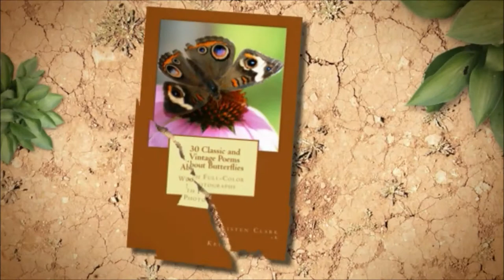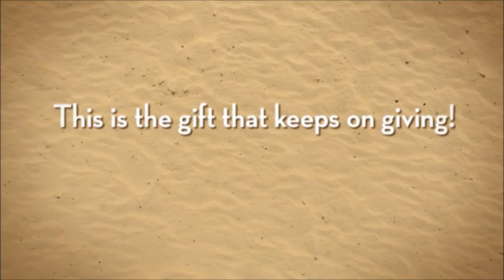Poetry Book Gift Item hi res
Featuring enchanting compositions from Emily Dickinson, Robert Frost, Victor Hugo, Mary Darby Robinson, Joseph Warton, and D. H. Lawrence (just to name a few) and with original full-color butterfly photographs by the author, this charming collector's item promises a tantalizing reading adventure for everyone - young and old.

One hundred and nine fun-filled pages include full-color butterfly photographs, the author's poetry and butterfly picks, and short biographies of the featured poets.  This book is a sheer delight, with content that has been expertly edited and researched, and will keep readers entertained for hours.  Delightful and thought-provoking quotes are interspersed throughout the pages, making this a perfect gift for poetry and butterfly lovers alike!

Additionally, with each book purchased, a portion of the proceeds will be donated to the National Butterfly Center to expand the education, conservation, and scientific research of these beauties.  Reader's everywhere will be delighted.